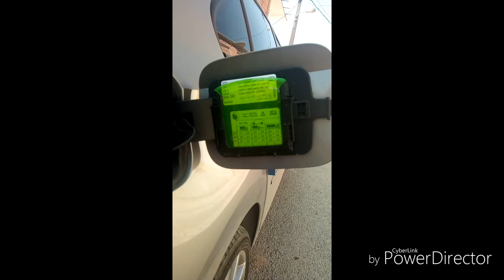L'utilisation de la réserve d'essence dans réservoir Skoda rapid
Skoda rapid MIB Algérie fabia Octavia yéti scala sovac DZ autobip smartlink mirrorlink superb autodz karoq kodiaq batna Alger Annaba seat Ibiza golf monte Carlo